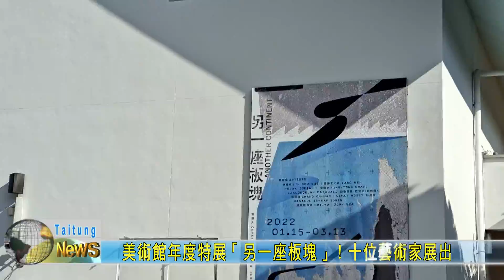20220218 美術館年度特展「另一座板塊」！十位藝術家展出